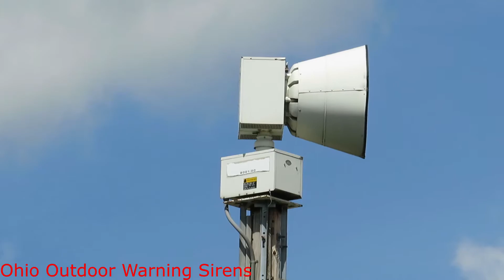Twinsburg, OH Federal Signal 2001-DC Siren Test - 2x Short Alert - 8-14-21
Information:

Location: Twinsburg, OH
Testing: First Saturday of the month at 12:00 PM (excluding holidays)
Address: Ohio EPA building
Other enthusiasts present: None
Recording equipment used: Canon Powershot SX540 HS

Other Notes: So i had absolutely nothing to do so I went here and I was supposed to meet Cam but he couldn't come. It was 3 years ago today that I first met my best friend Cameron. After that we hit it off fast and we have never been so close. Enjoy!